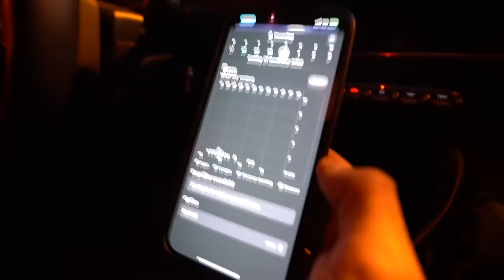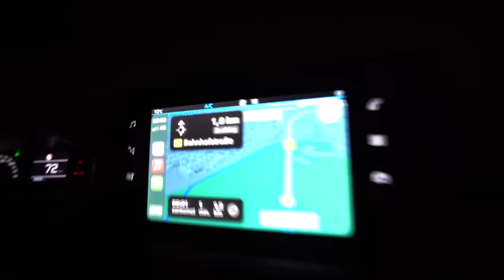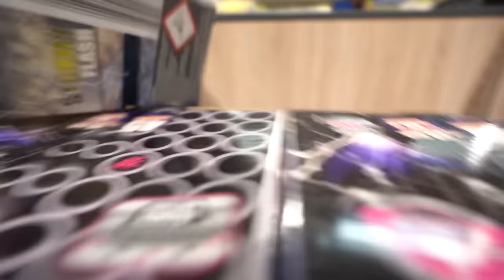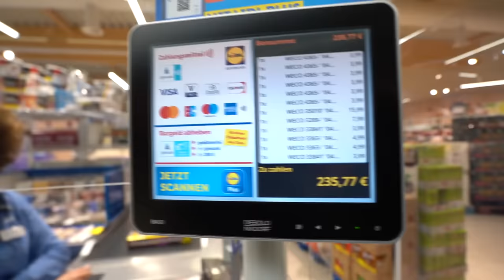VEEL VUURWERK KOPEN IN DUITSLAND! *2023*